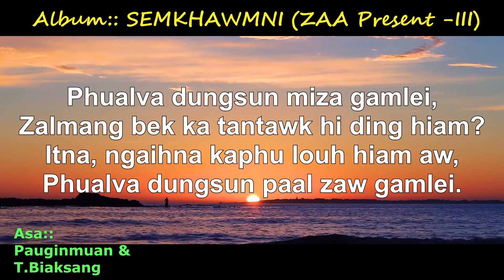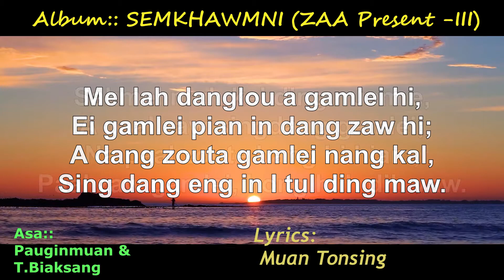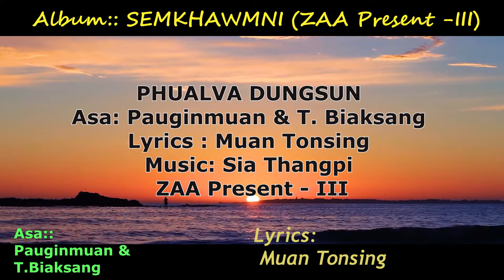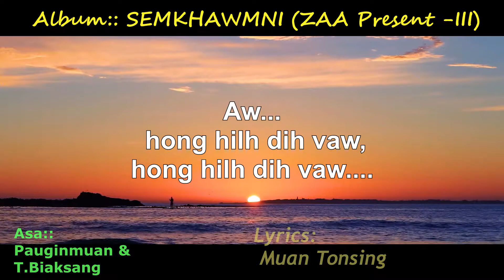Pauginmuan :: ZAA Present - III - Phualva Dungsun (LYRICS)